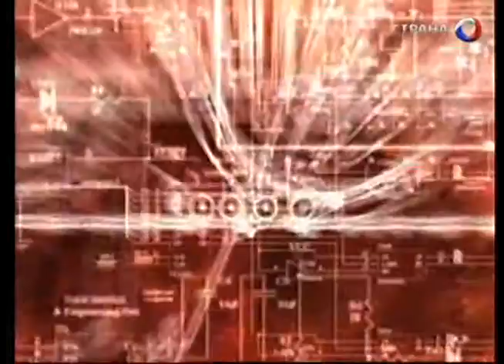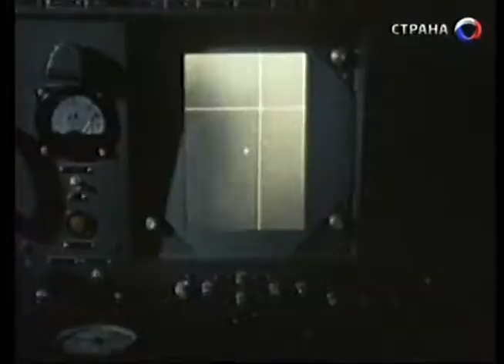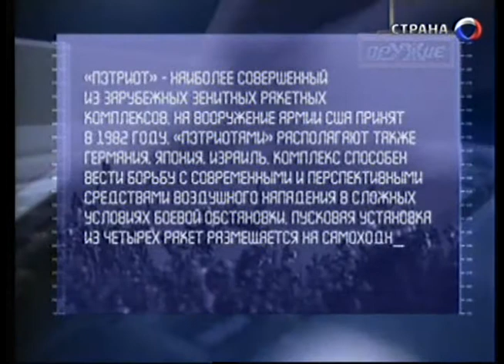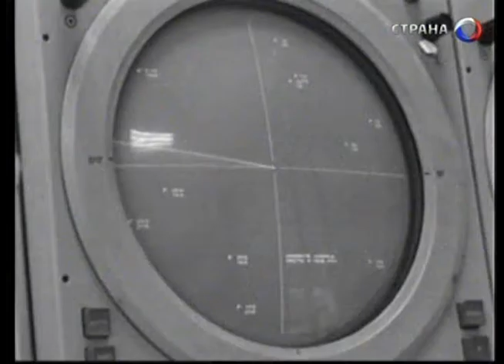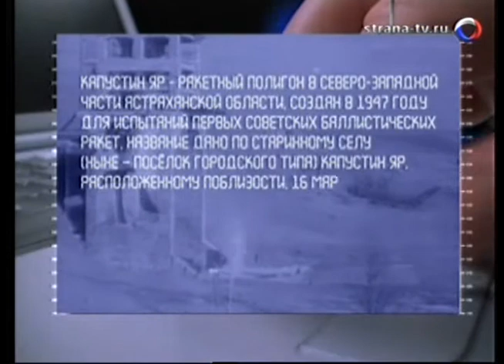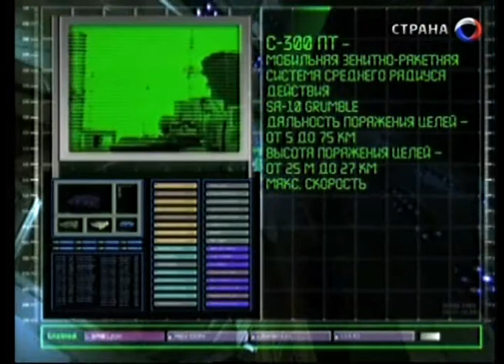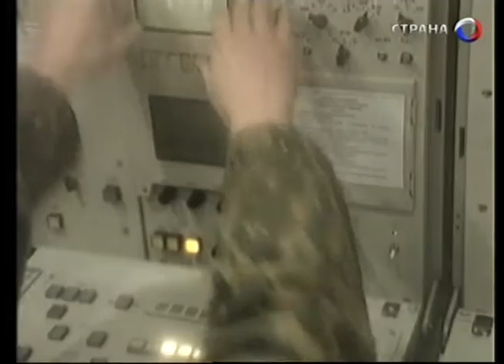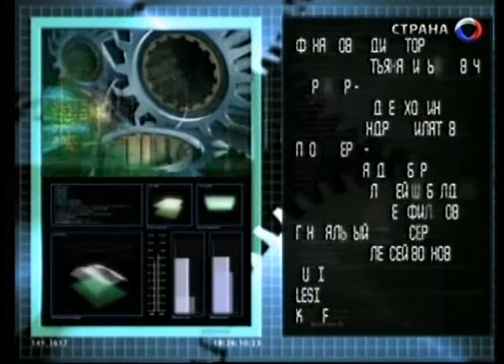120 Оружие 20 века С 300- 1